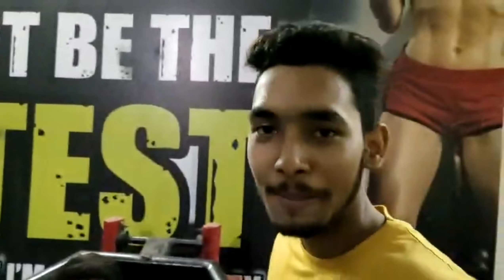must watch public reaction 2023|best prank 2023| gym prank #2023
don't laugh
best prank video 2023
best ever prank 2023
2023 video
new video
new prank 2023
best prank
unbelievable prank
real prank